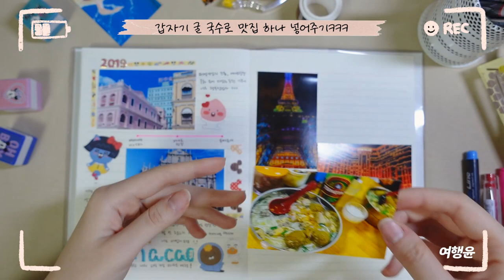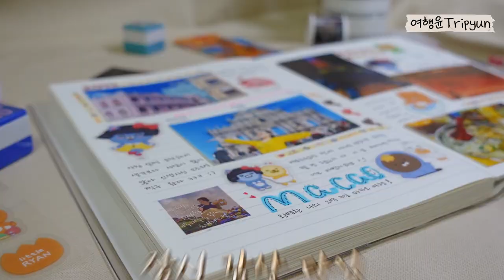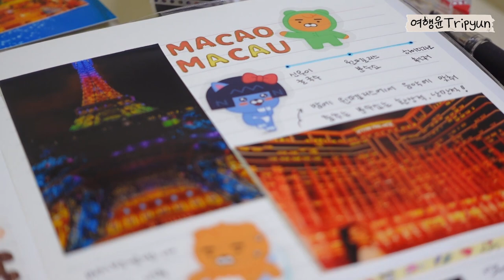[광고] 여행 다꾸 | 📝 카카오키즈 스티커로 마카오 추억하기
이 영상에 나온 여행지 사진들로
다꾸 하며 같이 추억하실래욤...?

이 영상은 [카카오프렌즈 스티커] 광고가 포함되어 있습니다.

사적인 공간, 집에서 촬영 되었으며
코로나 방역 수칙을 잘 지키며 안전하게 진행되었습니다.